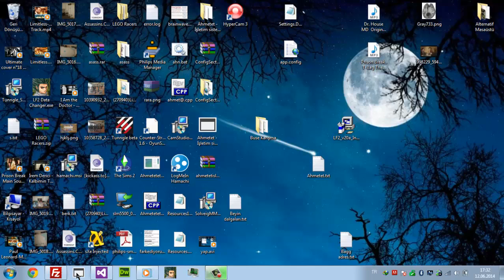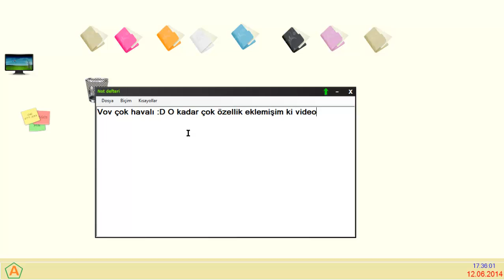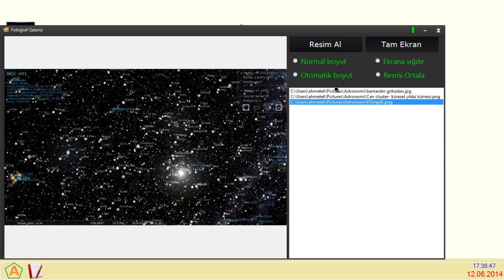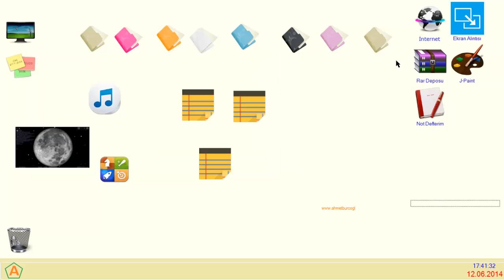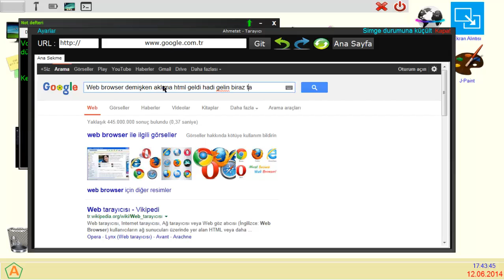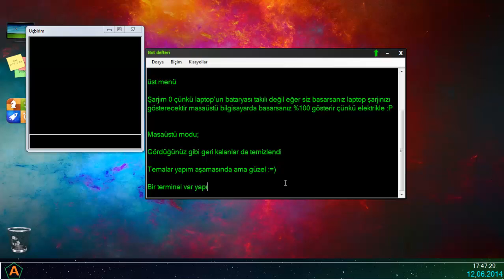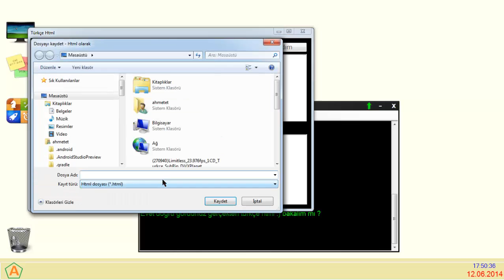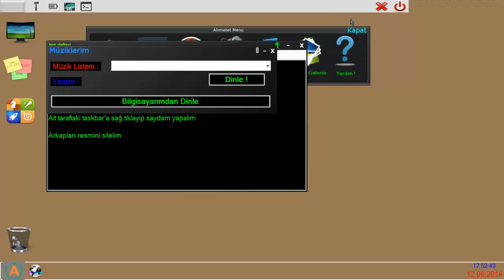Ahmetet İşletim Sistemi - Ahmetet Operating System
Nasıl video çeksem bilemedim kabataslak bir şey çektim fakat yine de 20 dakikamı aldı aslında çok özellik var videoda göstermediğim kendiniz bakarsınız :)

İndirme linki;

Bu arada,F1 , S ,Ctrl tuşlarına basmayı unutmayın (İşletim ssitemine girip masaüstündeyken basınız :) )